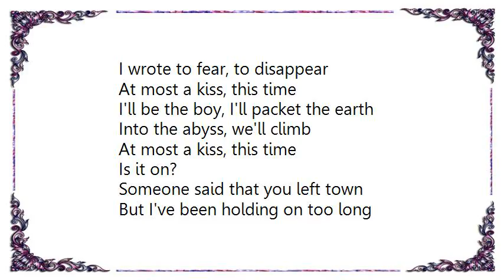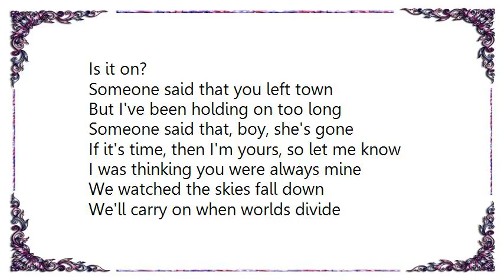Blossoms - At Most a Kiss Lyrics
[Lyrics Blossoms - At Most a Kiss]
I wrote to fear, to disappear
At most a kiss, this time
I'll be the boy, I'll packet the earth
Into the abyss, we'll climb

Is it on?
Someone said that you left town
But I've been holding on too long
Someone said that, boy, she's gone
If it's time, then I'm yours, so let me know

She wedded her man
Let's elope to Japan
Between the Rosemary wilds we'll hide
I thought I was your boy, the earths on hold
I'll packet a stone I find

Is it on?

I was thinking you were always mine
We watched the skies fall down
We'll carry on when worlds divide
This party beast that makes no sound

Is it on?